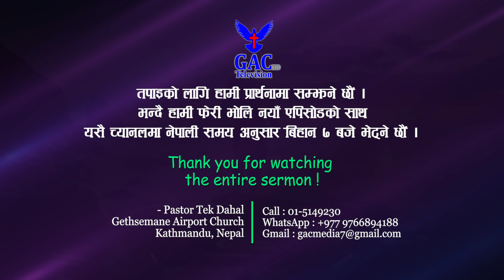Patience is a fruit of the Spirit || धैर्यता आत्माको फल || Pastor Tek Dahal || GAC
Camera Men
Sunil Raj Lama
Sandhya Nepali
Rabina Rajbansi

Sound Record
Dinesh Pradhan

Associate Counselor
Abhishek Dahal